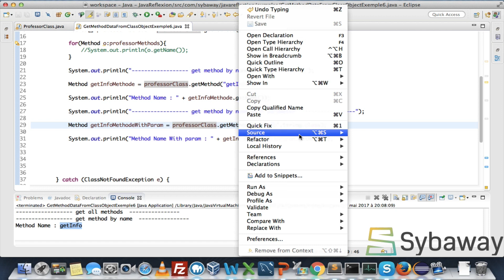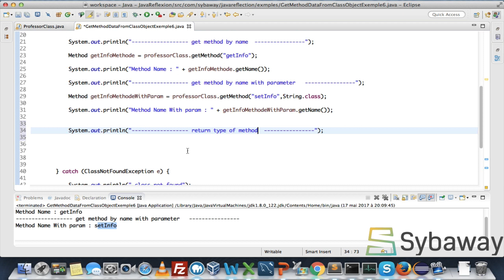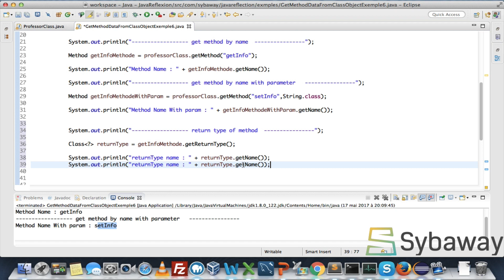Tutoriel Java Réflexion : 35 - Gestion des methods, partie 3